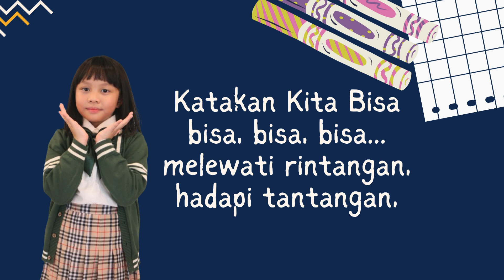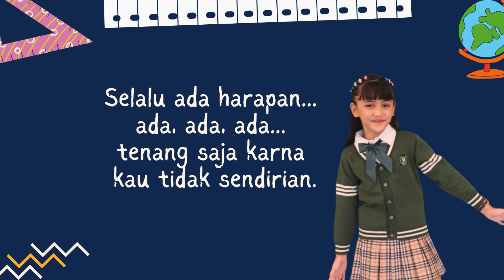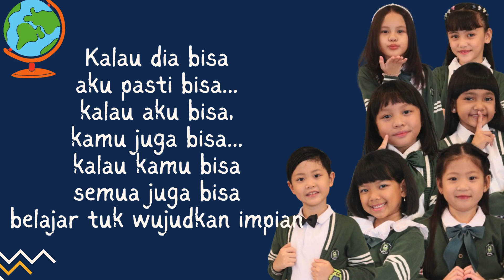SENANDUNG PELANGI - KATAKAN KITA BISA ( Official Video Lyrics)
Song & Lyrics Composed by Bemby Noor

Penyanyi Senandung Pelangi 7 :
1. Clara Wibiatmoko
2. Lovely Olivia
3. Aubrey Parimalamaitri Yaphet
4. Kyan Viryadharma Yaphet
5. Almeera Byanda Orlin
6. Lolly Alesha Sachiko
7. Etha Hasiholan

Produser : Alexander Vadimitra
Additional Gitar, synthetizer, Midi programming : John Willdama
Mixing & Mastering : Yudi Angus
Video Lyrics : Anisa
Label & Management : Alva Primero
Publisher : PT. AFE Karya Pustaka
Alva Primero Creative & Operational Team : Anisa, Megaria, Savira, Christina, Thaariq, Owen, Yuki